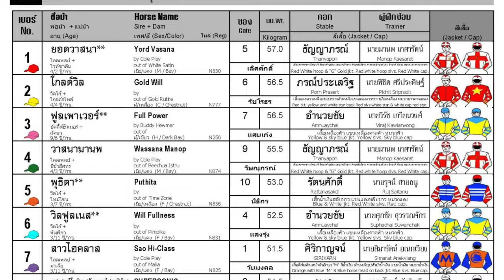PRACHINBURI wins! - 15/10/2023 - Race 6 - Division 4